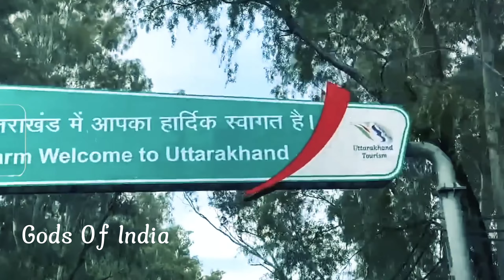गणेश जी की यह बाते जानकर हर हिंदू है दंग😳😳😳😱😱यह सचाई क्यू छुपाई गई😰😰🤯🤯।। Gods Of INDIA।।।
unknown facts about ganpati bappa,
facts about ganpati bappa,
facts about lord ganesha,
lord ganesha unknown facts,
facts about ganesh ji,
why we celebrate ganesh chaturthi,
why do we celebrate ganesh chaturthi,
facts about ganpati,
documentary on ganesh chaturthi,
about lord ganesha in hindi,
ganesh ji facts in hindi,
about ganesh in hindi,
real story of ganpati bappa,
why ganesha is worshipped first

stories about ganpati bappa,
stories of ganpati bappa,
why ganesha is called vighnaharta,
story of lord ganesha in telugu,
ganesh ji stories in telugu,
lord ganesha life story in telugu,
story of ganesha in marathi,
story of ganesh chaturthi in english,
the story of ganesha in english,
the story of lord ganesha in english,
story of ganesh chaturthi in hindi,
ganesh ji stories in hindi,
real story of lord ganesha,
ganpati bappa story real,
lord ganesha short story,
story of ganesh ji in hindi,
the story of ganesh ji,
story of ganesh in hindi,
how did lord ganesha born,
how was lord ganesha born,
story of lord ganesha in hindi,
real story of ganesh ji,
short story of ganesh ji in hindi,
the story of lord ganesha,
ganesha story of his head,
story of ganesh and kartikeya,
ganesh real story in hindi,
story of ganesha in telugu,
lord ganesha real story,
stories of ganesha in hindi,
stories of lord ganesha,
story about lord ganesha,
story of ganpati bappa,
story of ganpati in english,
bappa story ganpati bappa story,
ganpati bappa story ganpati bappa story,
short stories of ganesha in hindi,
ganesh ji story ganesh ji story,
story of ganesh chaturthi,
story on lord ganesha,
stories of lord ganesha in hindi,
lord ganesha born story,
ganesh ji stories in english,
ganesh short story in hindi,
ganesh ji real story,
story of ganesha in hindi,
story of ganpati bappa in hindi,
story of ganpati bappa in marathi,
story ganpati bappa ji,
story ganpati bappa ki story,
ganesh and krishna story,
lord ganesha and kartikeya story,
life story of lord ganesha,
lord ganesha story in hindi,
story of ganesh ji head

Why ganesha is called ek dant